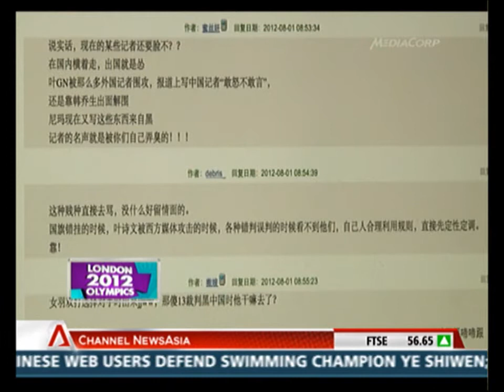Timothy Go Live at the 2012 London Olympics 01Aug Primetime News